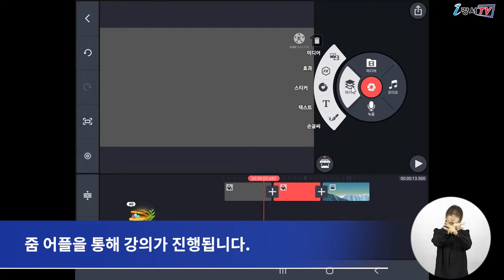[CC] 강서구영상미디어센터 5월 수강생 모집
강서구 영상미디어센터에서
5월 미디어교육 강좌를 개설하고
수강생을 선착순 모집합니다.

먼저 ‘스마트폰 영상편집의 기초 키네마스터’ 강좌는
완성도 높은 영상을 만들기 위한 내용으로,
매주 월요일과 목요일 8회에 걸쳐 줌 어플을 통해 강의가 진행됩니다.

또 영상 편집, 시각효과 등
영상 편집 프로그램의 기본적 활용법을 배울 수 있는
‘나도 영상 전문가 프리미어 프로CC’는 대면 수업으로
매주 화요일과 목요일 8회에 걸쳐 수업을 진행합니다.

강의는 강서구 영상미디어센터 홈페이지를 통해 선착순으로 신청할 수 있습니다.

강의에 대한 자세한 내용은
강서구 영상미디어센터 홈페이지나

 - 영어 : 이명준
 - 중국어 : NAN LIXIN
 - 일본어 : 김호준
 - 베트남어 : BUI THI THANH TRUC